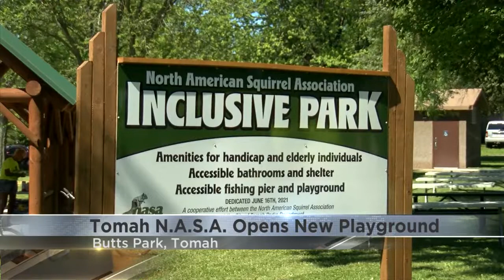Tomah n.a.s.a. cuts ribbon for new All-Inclusive Playground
A physical disability shouldn't prevent anyone from enjoying the outdoors.